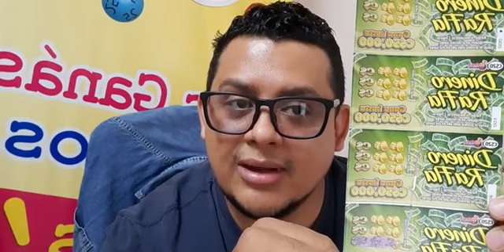Información sobre el Sorteo Extraordinario N° 2046 y el Segundo LIVE REGALÓN‼️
Detalle de nuestro próximo sorteo y el Live Regalón‼️